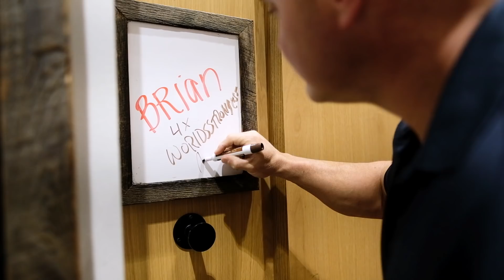Shopping Lifting Eating with Brian Shaw | Hustlemania 22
Shopping with Brian Shaw, lifting with Cailer Woolam & Todd Abrams, then dinner with Kelly Starrett, Jason Khalipa and Jesse Burdick. This is Hustlemania.

Cesar Comanche - Hands high
Action Bronson - Baby Blue
Nas - Made You Look
UGK - International Players Anthem